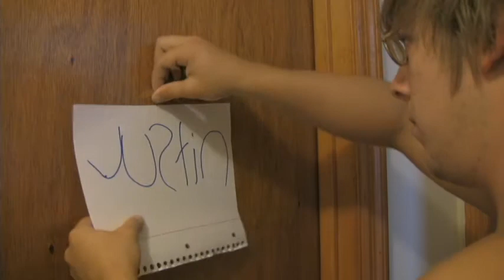Lucas and Justin Show: Episode 3: The Justin Show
Lucas moves out. Justin cries.